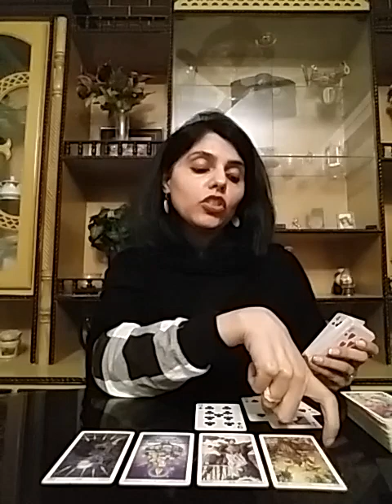Sagittarius December 2020 ( 8 - 14 ) - getting rewarded ❤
Services i offer :

1- 1 question reading - 35 USD

2- 2 question reading - 55 USD

3- 3 question reading - 70 USD

4- 5 question reading - 100 USD

5- Love n Relationships - 100 USD

6- 15 Minutes customized *SPIRITUALLY CHARGED* affirmations that give 100% RESULTS and Get 1 question reading FREE - 100 USD

7- Consultation and step by step guidance to MANIFEST your Dream Desire and Goal.

8- Unique Scripting technique to manifest your desire - 80 USD

9- Protection from bad influences and energies - 60 USD

10- Removal of Black Magic - 100 USD

12- Dream Interpretation - 40 USD

13- Spiritually Charged Affirmations + Unique Scripting Technique - 150 USD

14- Money rituals - 60 usd

15- Love Rituals - 100 usd

16- Subliminals - 100 usd

17- Consultation along with 1 manifestation technique - 100 usd

18- Angel guidance - 40 usd

19- 5 Minutes Guided Meditation - 50 usd

20- 5 Minutes Affirmations - 50 usd